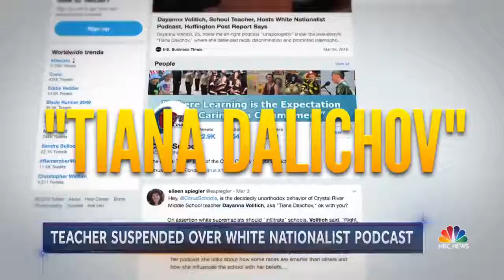Florida School Removes Teacher Who Hosted White Supremacist Podcast | ANHTUBE NEWS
Social studies teacher Dayanna Volitich is suspended from a Florida middle school after it was revealed that she reportedly secretly hosted a podcast embracing white supremacist ideas.

ANHTUBE News is a leading source of global news and information. Here you will find clips from NBC News, CNN NEWS, The New your time,. and original digital videos.